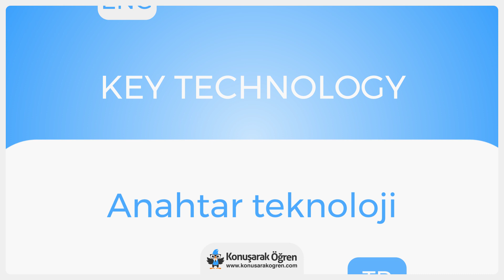Key technology Nedir? Key technology İngilizce Türkçe Anlamı Ne Demek? Nasıl Okunur? Çeviri Sözlük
Key technology Türkçe anlamının ne olduğunu öğrenin. Key technology nedir öğrenin. Key technology İngilizce cümle içerisinde kullanın ve İngilizce olarak okunuşunu öğrenin. Key technology videosu ile online çevirisini izleyin.

Key technology hakkında daha fazla bilgi almak, örnek cümle içerisinde kullanımını görmek için: